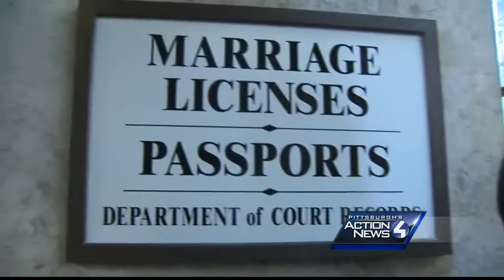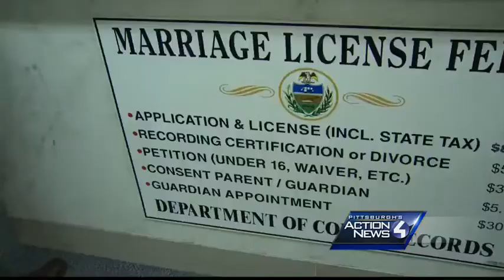Same Sex Marriage Licenses in Allegheny County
Pittsburgh's Action News 4's Jackie Schafer reports on today's lines for Same Sex Marriage Licenses in Allegheny County